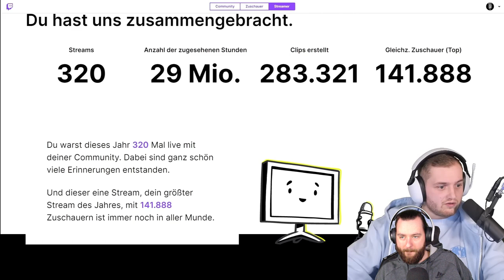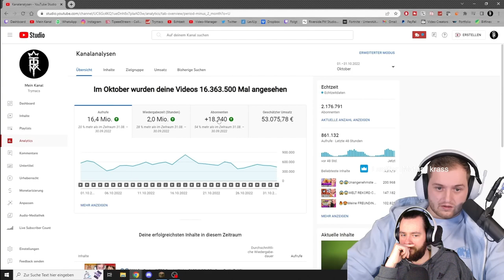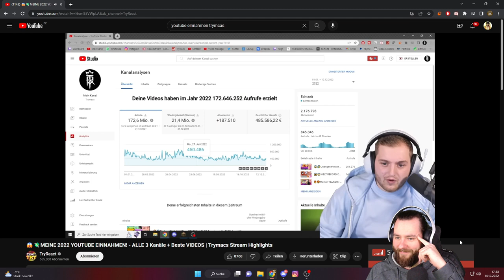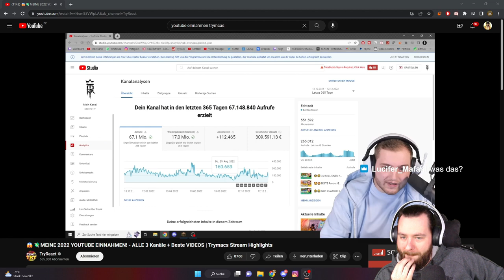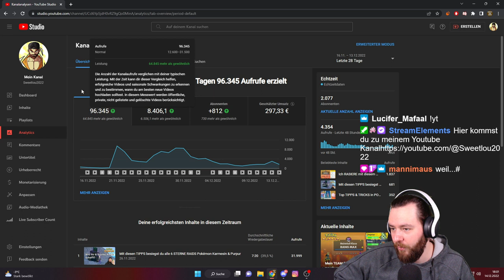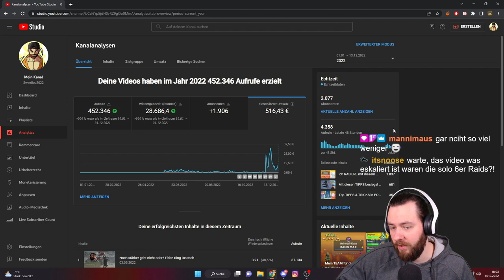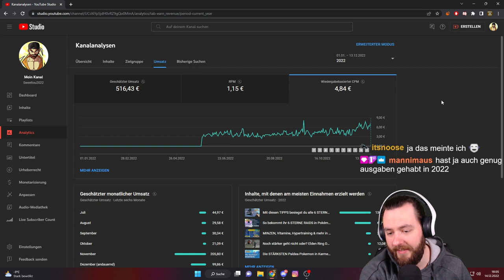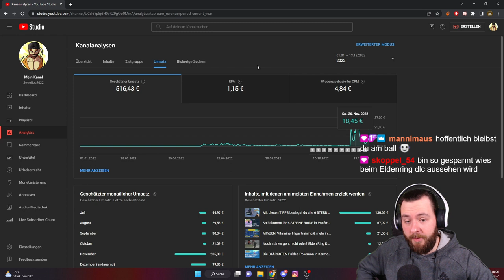So „VIEL“ verdient man in 1 JAHR YOUTUBE